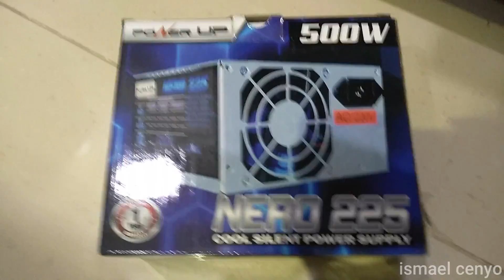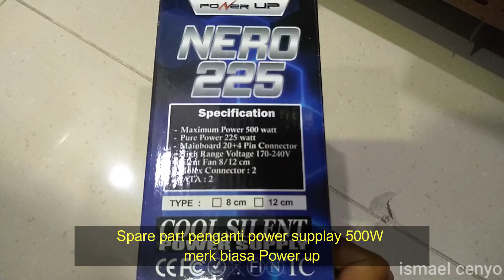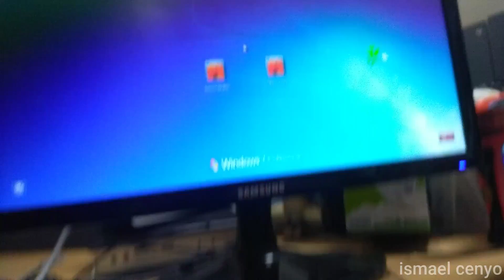Tutorial Perbaikan PC mati total(ganti power supply)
Power supply bisa juga disebut dengan catu daya, adalah sebuah hardware komputer yang berfungsi untuk menyuplai listrik ke seluruh hardware lainnya agar komputer bisa hidup dan digunakan. Jadi dapat disimpulkan bahwa tanpa adanya power supply, komputer tidak akan bisa hidup.  Apabila  komputer tidak bisa hidup, salah satu penyebabnya adalah power supply rusak.
power supply
perbaikan komputer
Komputer Mati Total